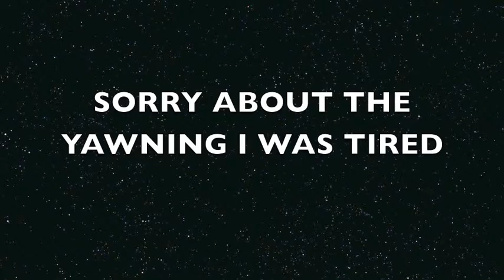New Project 72